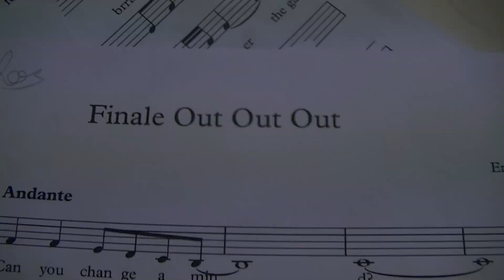Workshop Day 1 Out Out Out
25 people coming together to work on the new musical Out Out Out. Day 1.